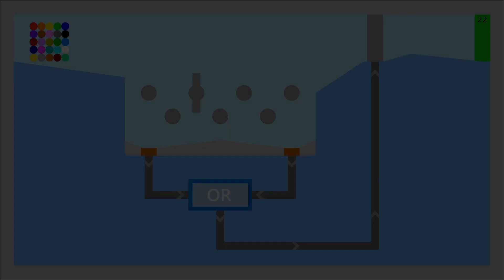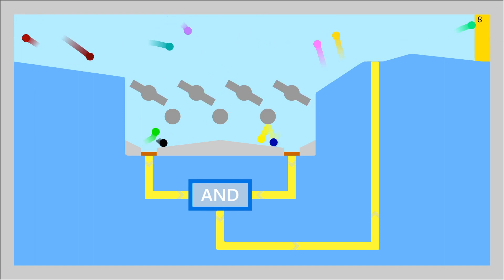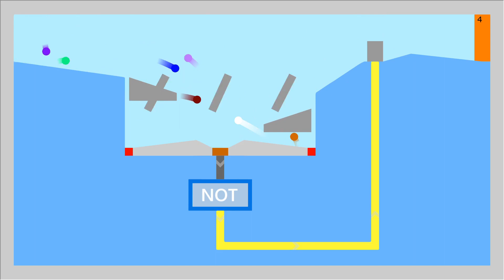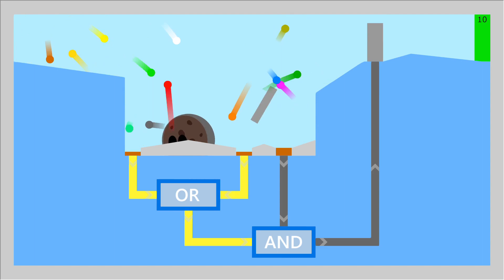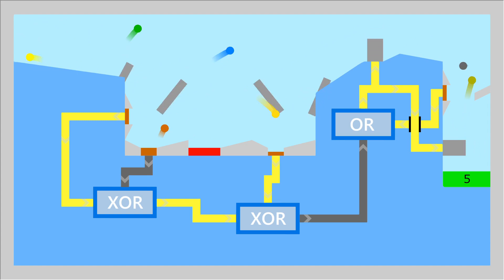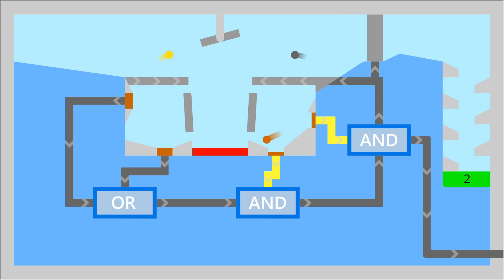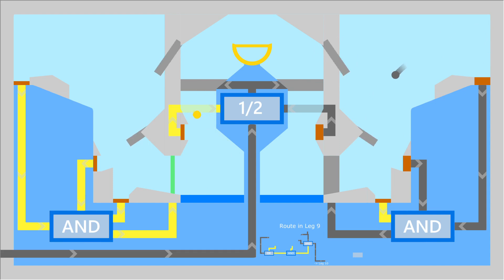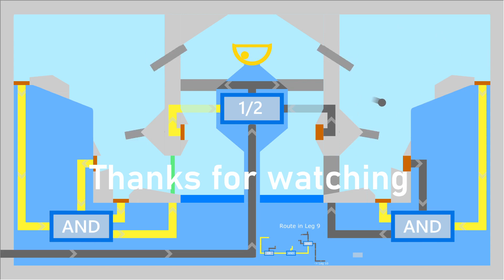Logic gates : 10 times elimination - Algodoo marble race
Logic gates (#154)

| OR : One of the input need to be on                                                      |
| AND : All of the inputs need to be on                                                   |
| NOT : Reverse the input                                                                          |
| XOR : Simillar as OR, but turns off when All of the inputs are on    |

0:01 | Jim Yosef - Arrow

3:44 | Krakn - Aurora

7:05 | Tobu - Cloud 9

11:42 | Tobu - Infectious

15:55 | Elektronomia - Vitality